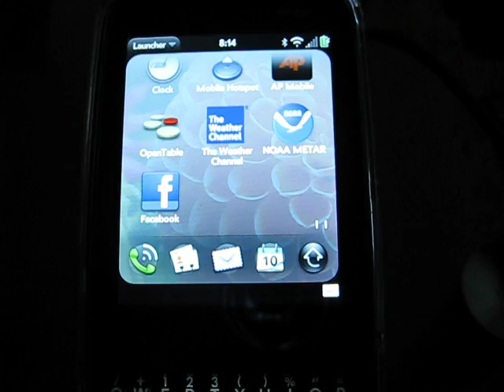Palm Pixi Plus turns itself on. Opens & closes apps on its own.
Ghost in the Machine.  Haunted Palm Pixi Plus